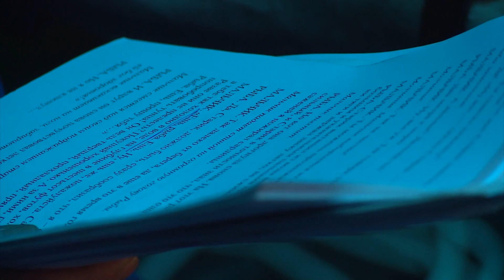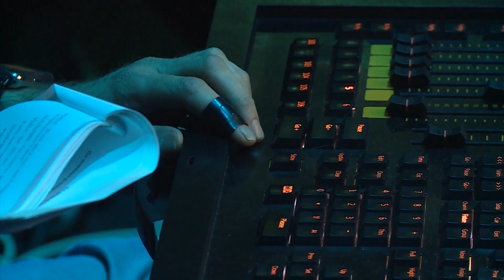Закрытие сезона в ТМДК. Спектакль «Старик и море»